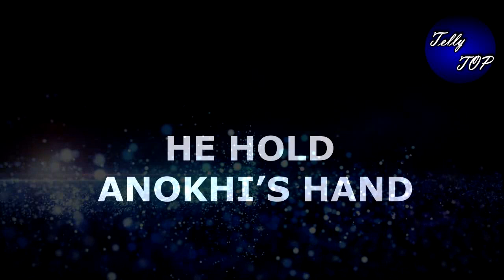SAAKK: INTERESTING!! तो ऐसी होगी अनोखी के कॉलेज में रहने की दिलचस्प कहानी, देखे खबर